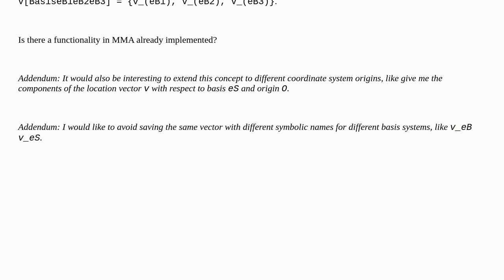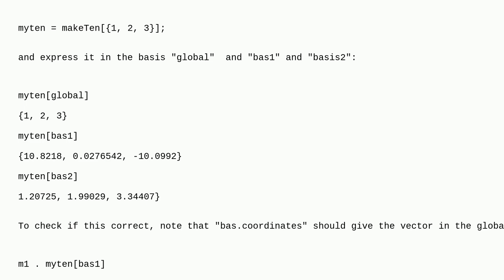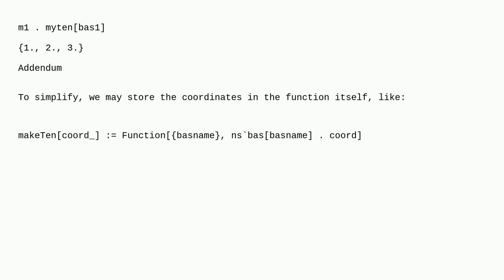Mathematica: How to create a vector as a tensor object for different euclidean bases?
How to create a vector as a tensor object for different euclidean bases?

A special thanks goes out to the awesome community

  tensors vector-calculus linear-algebra coordinate-transformation